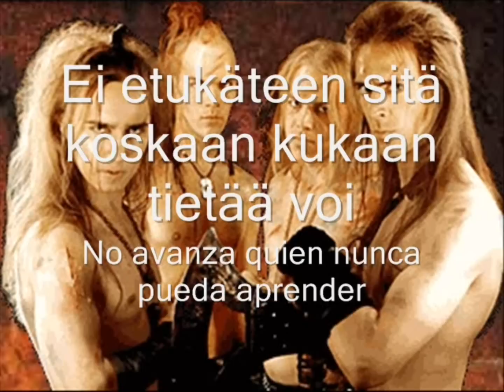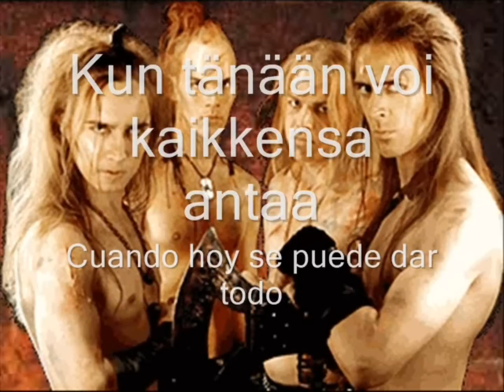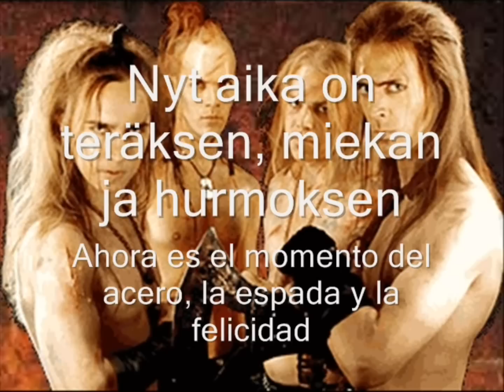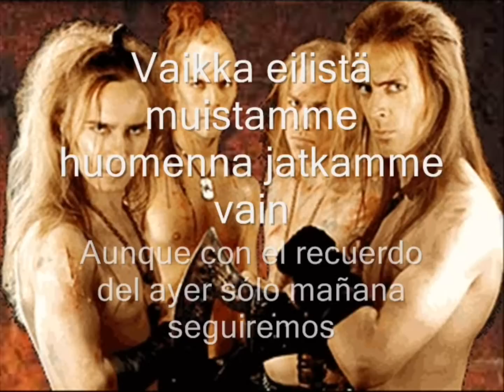Teräsbetoni - Aika on (Letras Finlandés - Español)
Canción: Aika on | Álbum: Vaadimme Metallia | Artista/Banda: Teräsbetoni | Letras Finlandés - Español